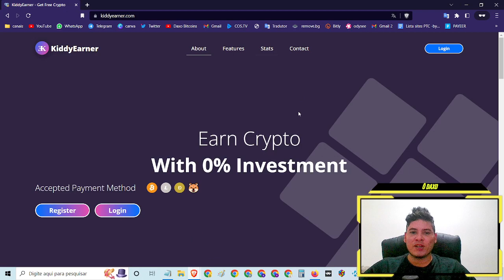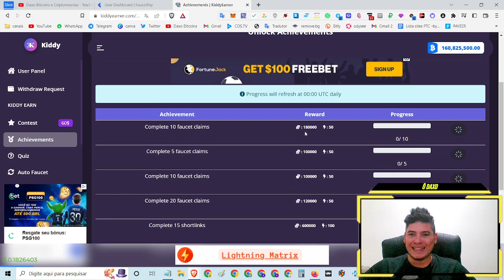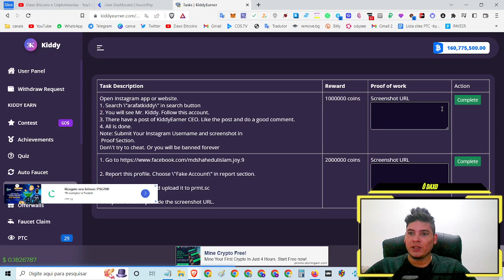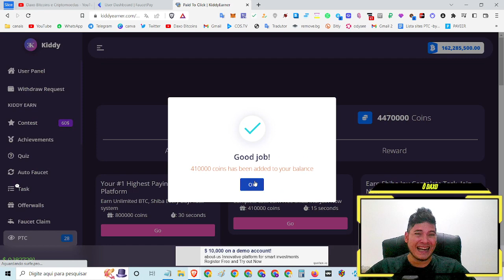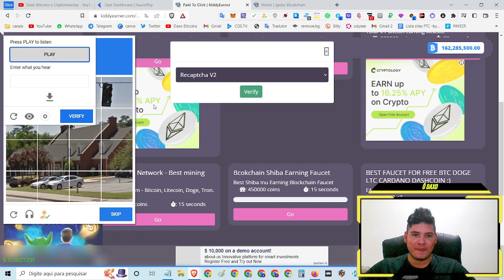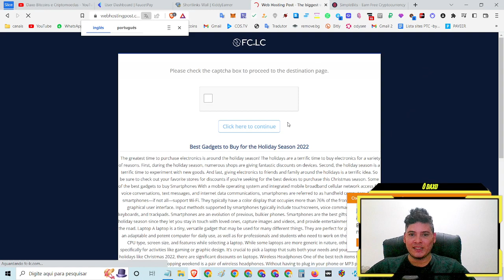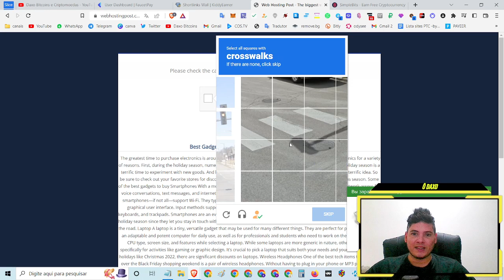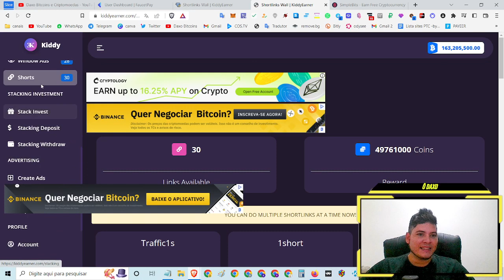💎【 kiddyearner 】site PTC- ganhe btc gratis free Contest Achievements Quiz Auto Fauce Task Offerwall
💎【 kiddyearner 】site PTC- ganhe btc gratis free  Contest Achievements Quiz Auto Fauce Task Offerwalls Faucet Claim

⌚Tópicos do video:

00:00 Abertura
02:24 SE
04:22 INSCREVAM
08:15 NO CANAL